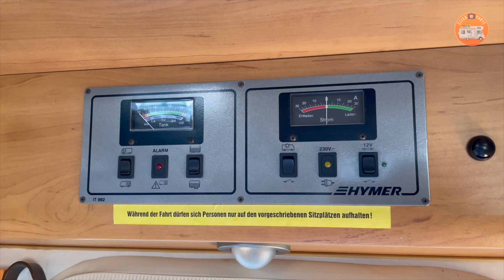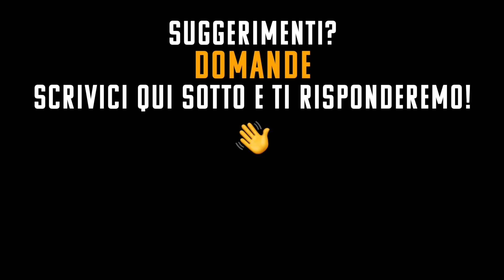Cambiare il Rubinetto del camper SPENDENDO METÀ. Con contatto elettronico Hymer, burstner.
In questo episodio vi mostro come sostituire il rubinetto ( con contatto elettrico) della cucina del camper quando perde acqua. Si tratta del rubinetto della cucina di un camper hymer ma il principio è lo stesso di tutti i camper con pompa a immersione (esempio i tedeschi come burstner, Hymer). L'ho cambiato con uno che costa molto meno e che vi linko qui sotto:

👉RUBINETTO CUCINA

👉 SALDATORE PER LE PLASTICHE
👉 SIGILLANTE PER CAMPER
👉 IL NOSTRO DISGREGATORE
👉 CUNEI STAZIONAMENTO
👉 VALVOLA WC

* ANELLO ADATTATORE
* GIMBAL (STABILIZZATORE VIDEO PER SMARTPHONE)

📸 LA MIA ATTREZZATURA FOTOGRAFICA 📸:

* BATTERIA DRONE
* ANELLO ADATTATORE
* OTTICA ZOOM 24-70
* OTTICA ZOOM 28-300
* OTTICA ZOOM 70-200
* OTTICA ZOOM 14-24